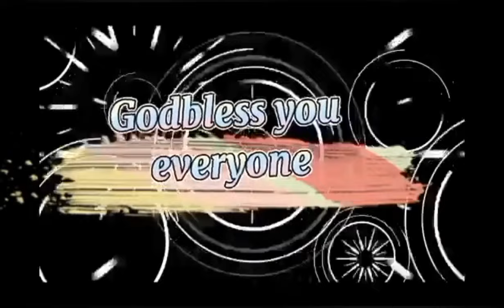HOW TO MAKE/HEALTHY/ FOOD/CHINESE FOOD/EUFENIAVLOG